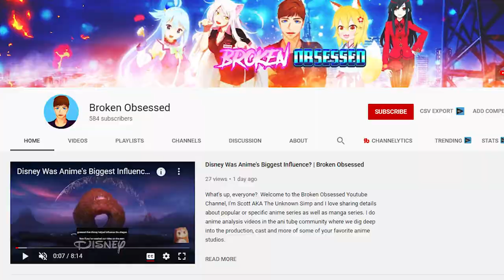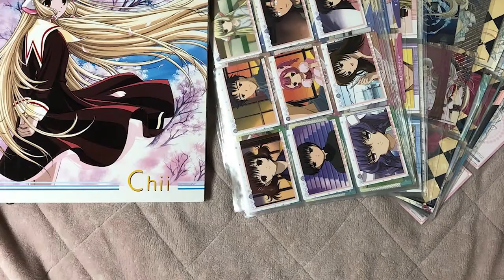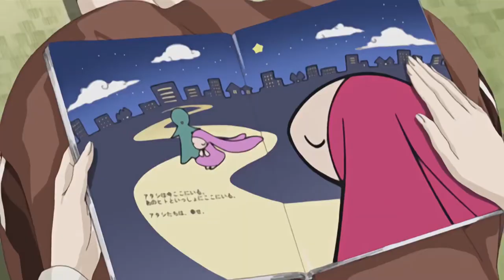Chobits | The Best Forgotten Romance Anime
Right before the golden age of anime, there was chobits, despite no one really talking about chobits anymore I feel it may be necessary that we go back and look at what Chobits was/is and why many consider chobits a classic.

Here's a chobits review for anyone who has not heard of chobits or was an anime fan around the time chobits was airing, it may be one of the best underrated romance anime that you've never heard of despite it being an underrated lesser known anime I feel you should all go back and watch/rewatch just to get a taste of the best romance anime that we call chobits
In 2002 a show named Chobits aired.  Despite it being well known, it seems like very few people talk about Chobits, so what is/was Chobits?

The Fall Of The BEST Romance Anime | Chobits Review | Senpai Explains

Welcome to the Broken Obsessed Youtube channel, I'm Scott AKA Broken Obsessed and I love sharing details about popular or specific anime series and giving anime news so be sure to subscribe and join the pack! Your comments mean a lot to us so please take a second and drop a comment
below. Something small like a Taco emoji will do just fine :)

Question of the day : What's your favorite OP, ED? Also, Who's your favorite tsundere or anime yandere with the best anime thighs (if you're a true anime op, anime story or a new anime fan in the anitube community this is just for anime memes and is anime 101... So welcome to Broken Obsessed Anime?